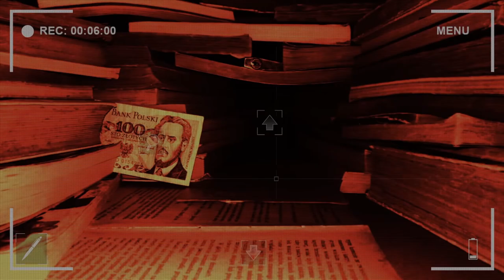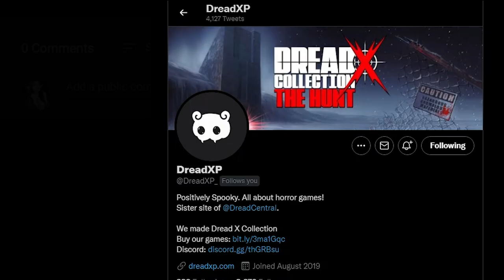10 Indie Horror Games that pair well with Bad Candy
Today is special! We have Jans and Scruncho both here to talk about games that go with Bad Candy.

Our first cross over promo with Epic Pictures 🎃